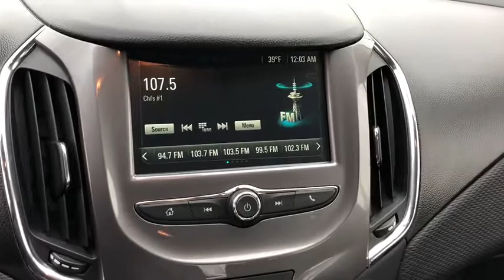2016 Chevrolet Cruze Gurnee, Waukegan, Kenosha, Arlington Heights, Libertyville, IL 12270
One Owner LT Model with Bluetooth, Backup Camera, Remote Start, USB/Aux Input and so much more... This used 2016 Chevrolet Cruze in Gurnee, ILLINOIS allows you to save money on a quality vehicle. This car is nearly brand new. The 2016 Chevrolet Cruze only has 9,652 miles on it and many more roads to travel. Its a clean White car that makes commuting to and from work a little less stressful. Interested in the 2016 Chevrolet Cruze?